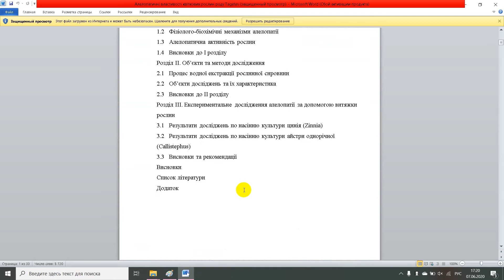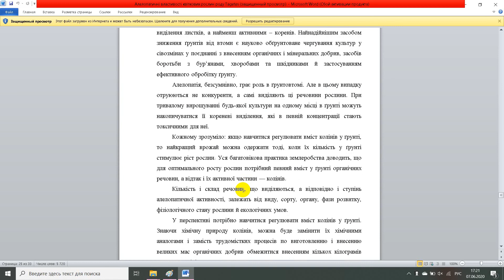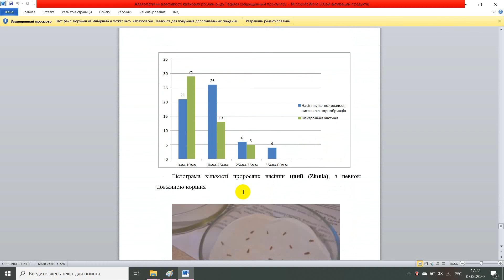Алелопатичні властивості квіткових рослин роду Tagetes